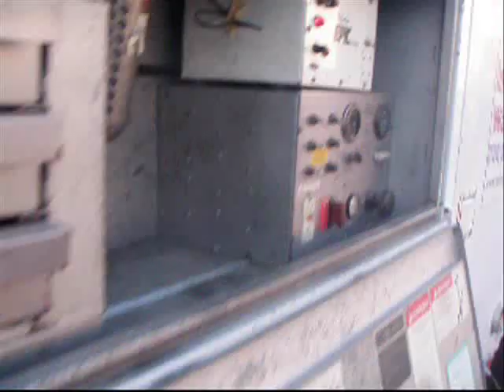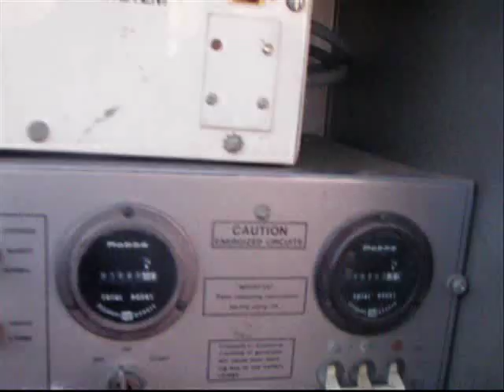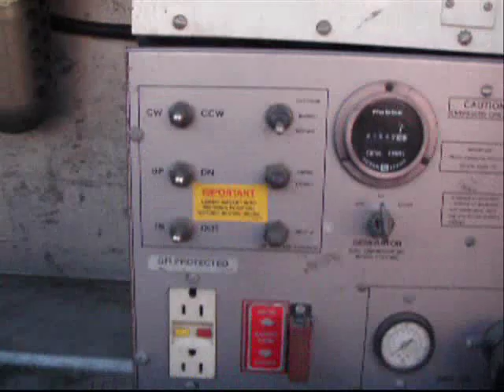For Sale 1990 Ford F600 / 30' telsta bucket with on-board generator and air compressor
For sale 1990 Ford F600  /  30' telsta bucket / generator and air compressor
Good working order.